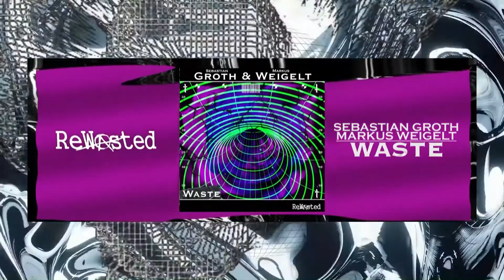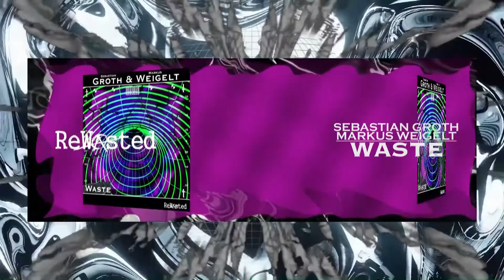Sebastian Groth & Markus Weigelt - Waste [Hard Techno 2022] [Rewasted 81] 145BPM